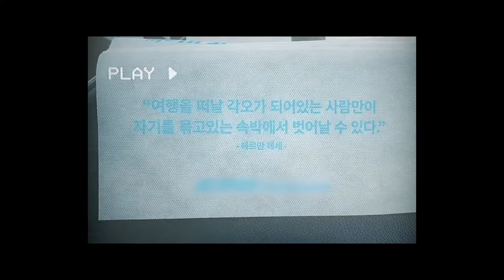[MV] 이장우 (Lee Jang Woo) - 결혼해줄래 (Will You Marry Me)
'이장우 (Lee Jang Woo)'  - Single Album [결혼해줄래 (Will You Marry Me)]

봄날의 싱그러움을 담은 프러포즈 송
'이장우 - 결혼해줄래'가 공개됐습니다.

'이른 아침 상쾌하게 두 눈을 뜨면
나의 품에 안겨 잠든 너를 보는 난 ♥'

경쾌하고 행복한 커플을 떠올리게 하는 '결혼해줄래'는
각종 음원사이트에서 만나보실 수 있습니다 :)